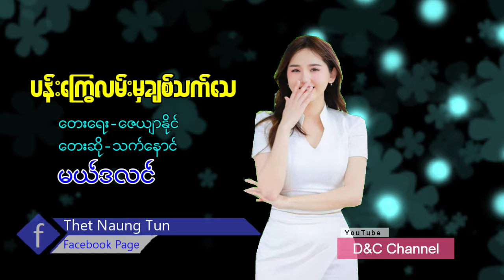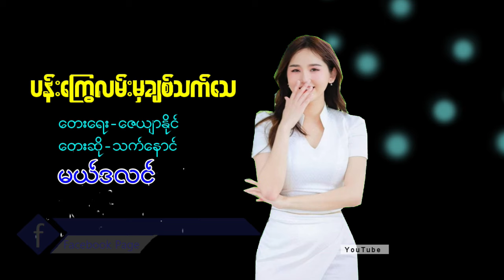myanmar song ပန်းကြွေလမ်းမှချစ်သက်သေ သက်နောင် (Official Channel)